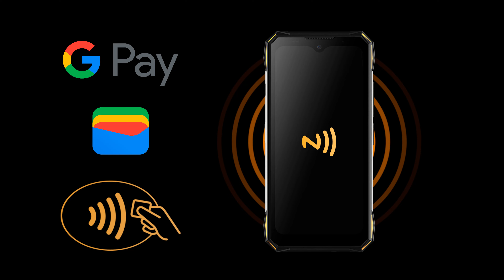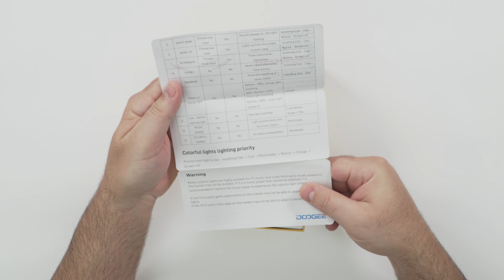Smartphone INDESTRUTÍVEL, Bateria Gigante e Câmera com Visão Noturna - Doogee S89 Pro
Doogee S89 PRO

00:00 Introdução
00:26 Resumo das Especificações
01:28 Unboxing
02:46 Mostrando o S89 PRO
04:23 Com e Sem capa Protetora
04:56 Câmeras - Especificações
05:30 Tela e teste de desbloqueio
05:50 Certificação Militar - Teste de Queda
06:28 IP68 e IP69k - Teste de Poeira e Água
07:33 Onde compra com Segurança
07:55 Customizando os Leds da Traseira
08:56 Android 12 e Configurações
09:21 Ferramentas Exclusivas
09:47 Modo Fácil e System Manager
10:18 Teste de Jogos - Call of Duty
11:00 Teste de Câmeras
12:43 O S89 Pro Vale a Pena?

Contatos:
Instagran: mastertechjr